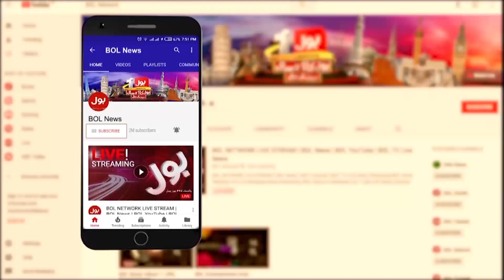President Arif Alvi Big Game | Election Commission Trapped | Amir Zia Inside Story | Breaking News